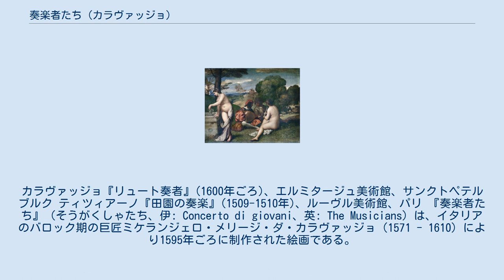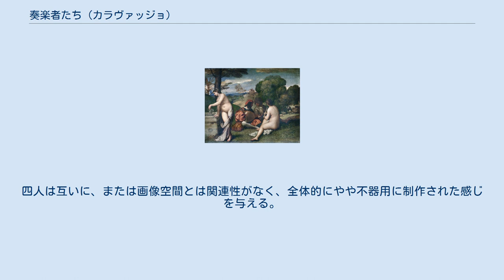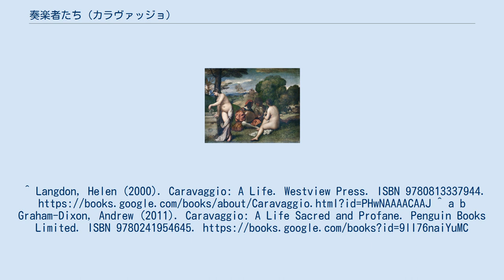奏楽者たち (カラヴァッジョ)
ミケランジェロ・メリージ・ダ・カラヴァッジオの作品
カラヴァッジョ『リュート奏者』(1600年ごろ)、エルミタージュ美術館、サンクトペテルブルク ティツィアーノ『田園の奏楽』(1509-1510年)、ルーヴル美術館、パリ 『奏楽者たち』（そうがくしゃたち、伊: Concerto di giovani、英: The Musicians）は、イタリアのバロック期の巨匠ミケランジェロ・メリージ・ダ・カラヴァッジョ（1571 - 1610）により1595年ごろに制作された絵画である。
1952年から、ニューヨークのメトロポリタン美術館に所蔵されている。
1983年に大がかりな修復が行われた。
 カラヴァッジョは、1595年にフランチェスコ・マリア・デル・モンテ枢機卿の家に入居した。
『奏楽者たち』は、特に枢機卿のために描かれたカラヴァッジョの最初の絵画であったと考えられている。
カラヴァッジョの伝記作家である画家バッリオーネは、「自然から巧みに引き出された音楽を演奏する枢機卿の周りの若者と、リュートを演奏する若者のために描いた」と述べている。
「リュートを演奏する若者」とは、おそらくカラヴァッジョの別の作品、『リュート奏者』のことであり、『奏楽者たち』の対作品となっているようである。
 絵画は、ほとんど古典的な衣装を着た四人の少年を描いている。
そのうちの三人は、さまざまな楽器を演奏したり歌ったりしており、四人目はキューピッドに扮してブドウの房に手を伸ばしているところである。
本作は、食べ物が生命の糧であるように、音楽を愛の糧として関連させる寓意である。
 カラヴァッジョは、二人の人物の習作に基づいて絵画を構成したようである。
リュートを持つ中央の人物は、カラヴァッジョの仲間であるマリオ・ミンニーティと同一視されており、その隣にいて鑑賞者の方を向いている人物は、おそらく画家自身の自画像である。
キューピッドの姿の少年は、数年前に制作された『果物の皮を剥く少年』、さらに『アッシジの聖フランチェスコの法悦』の中の天使と非常に類似している。
 描かれている写本は、少年たちが愛を祝うマドリガーレを練習していることを示しており、中心人物であるリュート奏者の目は涙に濡れている。
歌はおそらく愛の喜びではなく悲しみを表しているのである。
前景にあるバイオリンは、五人目の登場人物がいることを示唆しており、暗黙のうちに鑑賞者を画面に引き込んでいる。
 当時、奏楽者たちを表す場面は人気のあるテーマであった。
教会は音楽の復活を支援し、特にデル・モンテなどの教養ある、進歩的な高位聖職者によって、新しい様式や形式が試されていた。
しかし、本作は宗教的というよりは明らかに世俗的であり、ヴェネツィア発祥で、カラヴァッジョより早い時期にティツィアーノの『田園の奏楽』によって例示された「コンサート」絵画の長年の伝統を想起させる。
 本作はカラヴァッジョのこれまでで最も野心的で複雑な構図であり、画家は明らかに四人の人物を別個に描くのに苦労した。
四人は互いに、または画像空間とは関連性がなく、全体的にやや不器用に制作された感じを与える。
写本の中のテノールとアルトの部分は判別できるものの、絵画の状態は悪く、描かれている音楽の写本は過去の修復によってひどく損傷してしまっている。
それでも、相当絵具が剥落しているにも関わらず、作品の独創性は損なわれていない。
 ^ a b c Hibbard, Howard (1985). Caravaggio. Oxford: Westview Press. p. 31. ISBN 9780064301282 ^ “Audio Stop #5198, The Musicians”. Metmuseum.org (2010年). 2021年6月21日閲覧。
^ Langdon, Helen (2000). Caravaggio: A Life. Westview Press. ISBN 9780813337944. ^ a b Graham-Dixon, Andrew (2011). Caravaggio: A Life Sacred and Profane. Penguin Books Limited. ISBN 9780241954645. https:/...